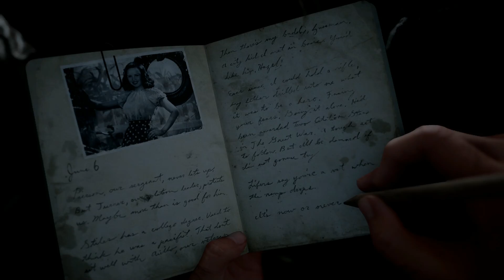CODWW2 MODO CAMPAÑA PARTE 1 "EL DIA D"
Hola a todos!! Os traigo la primera parte del modo campaña de este nuevo COd, de momento pinta bien, veremos como continua. Espero que os guste, ya sabeis, compartidlo y Enjoy it!!! :´D